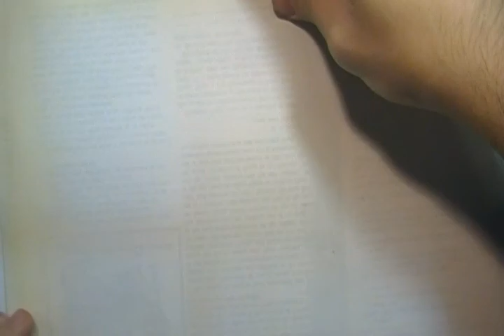¿Cómo aproximar un logaritmo con el Polinomio de Taylor?